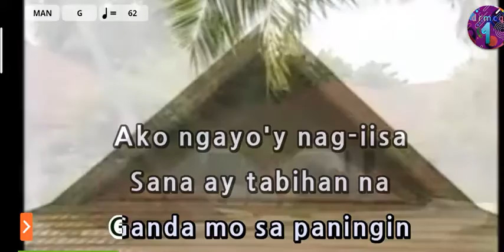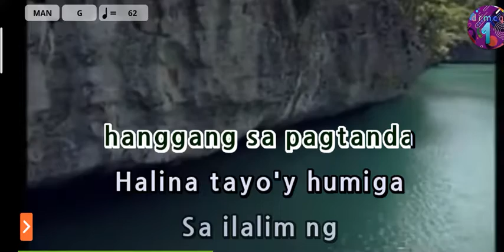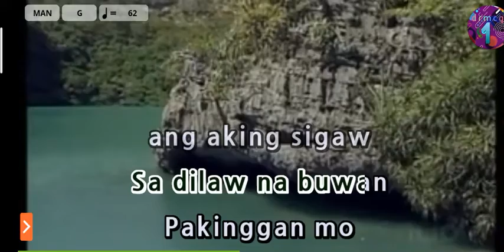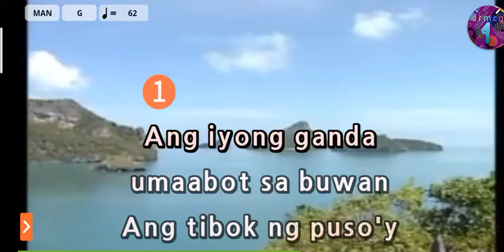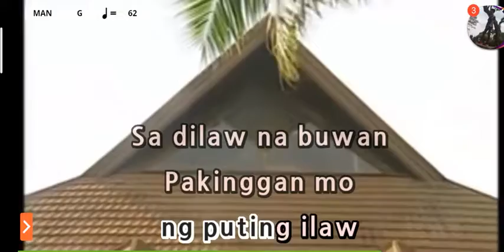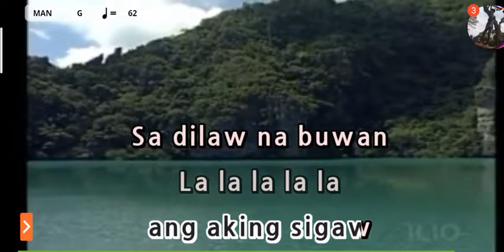Buwan Juan Karlos Labajo